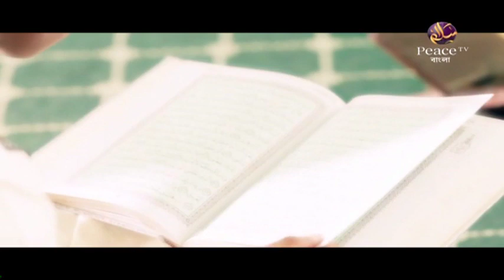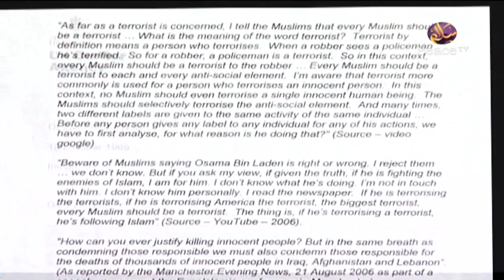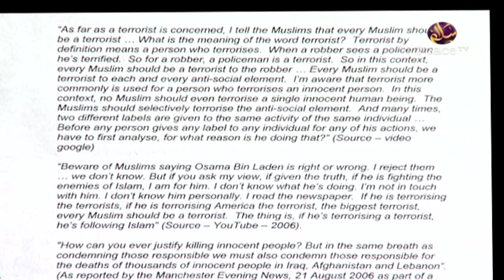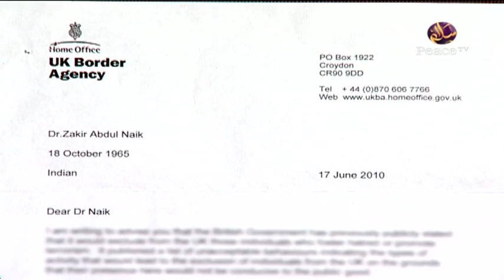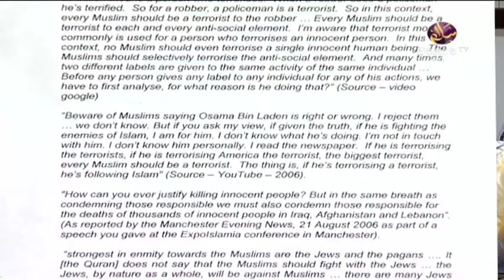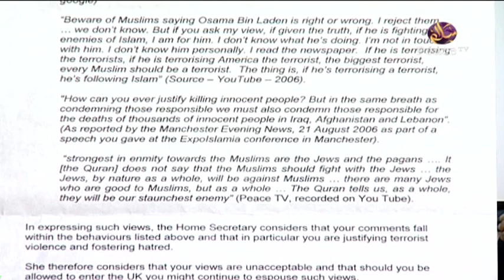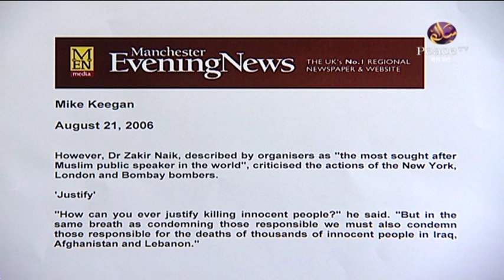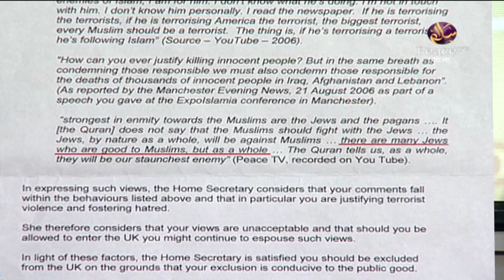Dr Zakir Naik s Views On Being Prevented From Entering UK480P